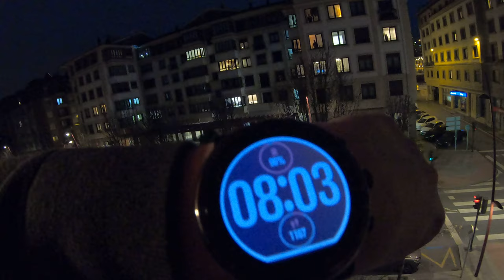Día 10º de AplausoSanitario en Getxo